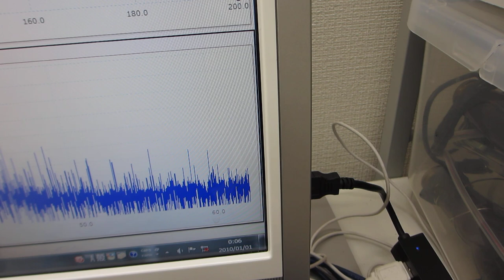超音波洗浄器（４２ｋHz ３５W）の表面残留応力緩和・均一化処理（超音波システム研究所）